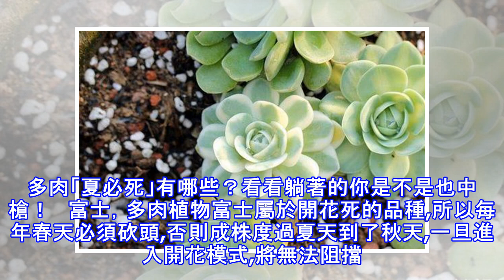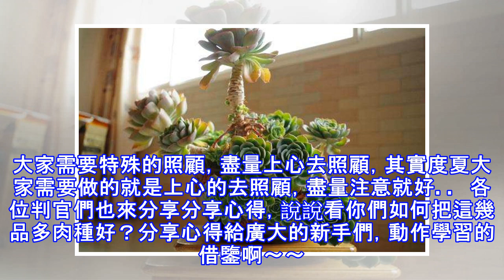羅列了幾種夏天比較容易掛的多肉植物，這些多肉品種夏天更要小心照顧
羅列了幾種夏天比較容易掛的多肉植物，這些多肉品種夏天更要小心照顧；   小紅衣，小型種易群生，夏季栽培難度較大。小紅衣的小葉片呈蓮座狀緊密排列，葉片呈微扁的卵形，葉尖兩側有突出的薄翼。小紅衣是夏季最容易出問題的多肉植物。但是如果方法合適，根據情況還是可以度夏的。多肉「夏必死」有哪些？看看躺著的你是不是也中槍！ 靜夜，屬於較迷你的石蓮花，個頭非常小，很容易群生，日照充分的時候，葉尖會變紅，非常可愛。但是靜夜度夏也是有些難度的。控制不好就會只剩下盆了。多肉「夏必死」有哪些？看看躺著的你是不是也中槍！   玉蝶，葉互生，呈蓮座狀著生魚短縮莖上，倒卵匙形，淡綠色，肉質，表面被白粉。玉蝶還算是比較漂亮的...
源: pixpo